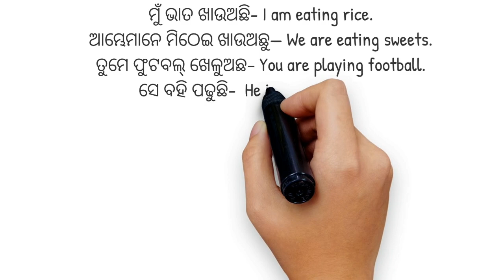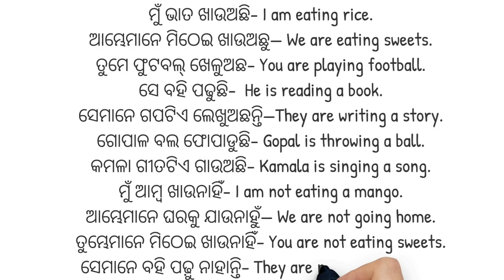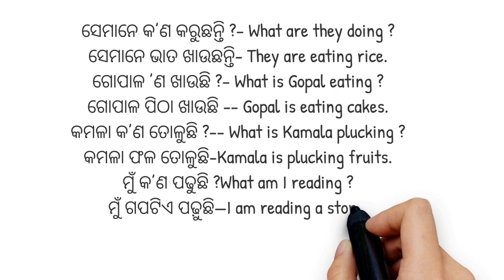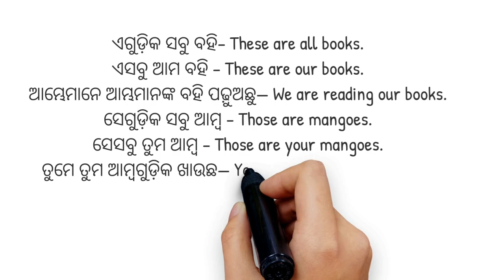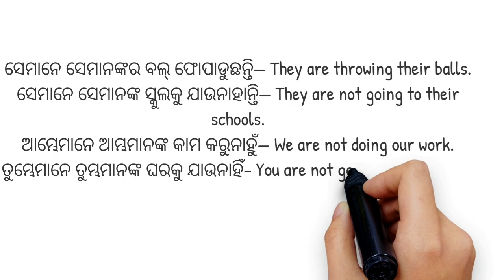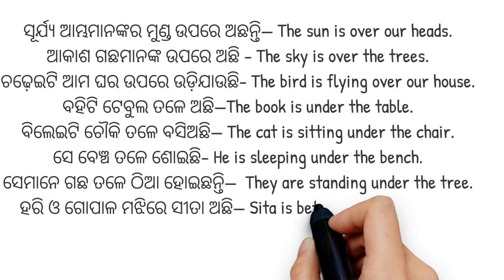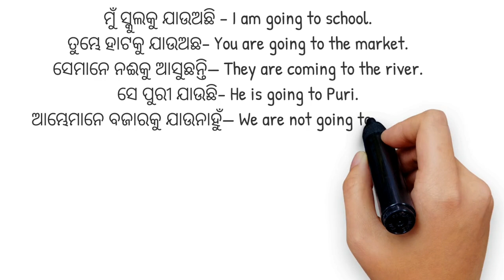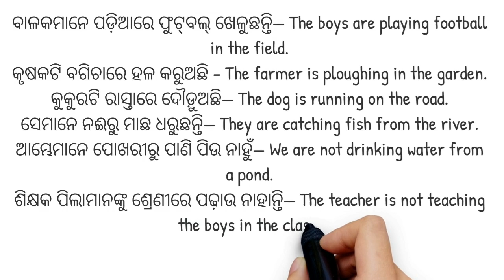Tense in english grammar in odia- Part 1 / Odia education point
In this video, we will learn how to translate present continuous tense from the Odia language to English. The present continuous tense is used to describe actions that are currently happening or are in progress. We will provide examples in both languages to help you better understand how to use this tense.